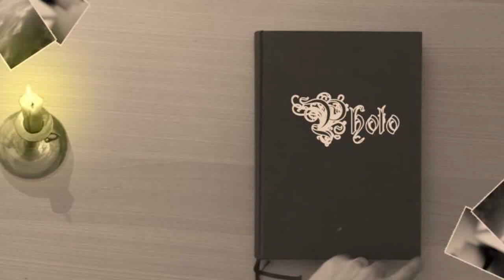NO VOLVERTE A VER MAS - FABIAN IDROVO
Interprete:Fabian Idrovo.
Tema: No volverte mas.
Autor: Carlos Astudillo.
Genero musical: Pasillo